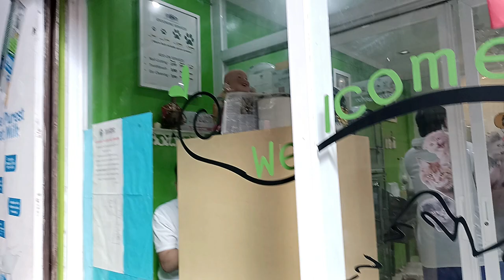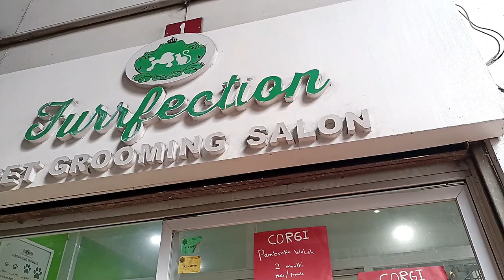Going in Pasay Cartimar and see what happen???